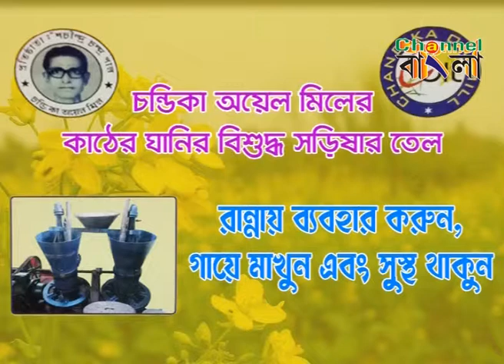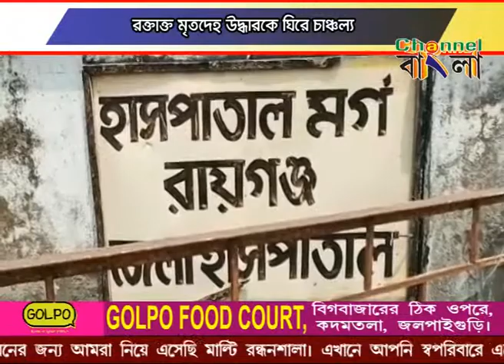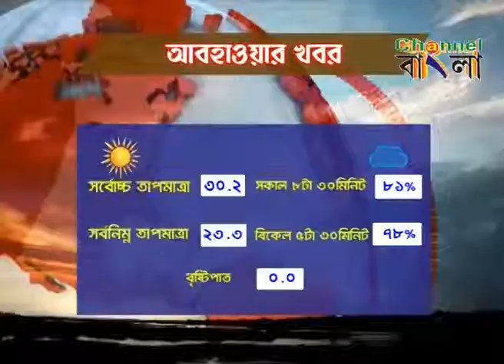CHANNEL BANGLA NEWS 10/05/2019